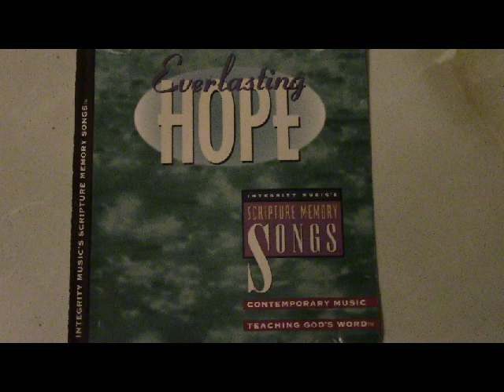Scripture Memory Songs-- Hope Does Not Disappoint (Rom 5:5,8:24-25)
This is another favorite of mine from Integrity Music's Scripture Memory Songs it was written and  sung by Rita Baloche